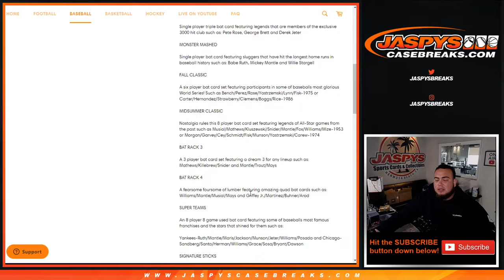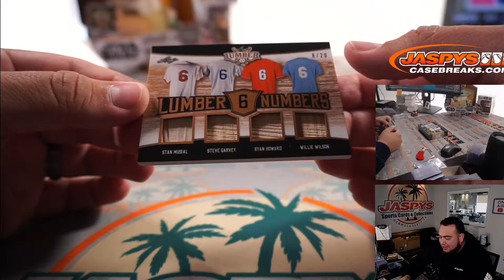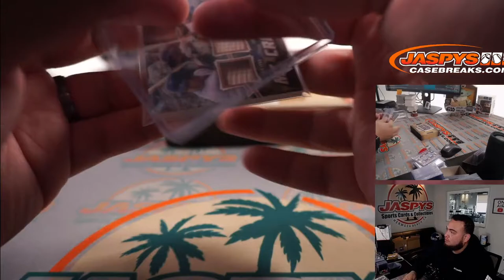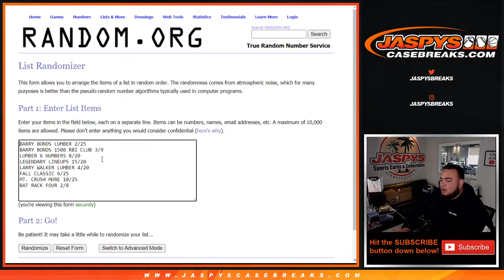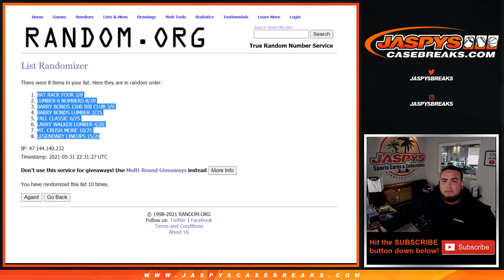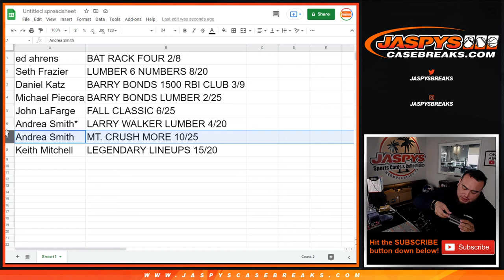M. 5/31/21 - 2021 Leaf Lumber Kings Baseball 2-Box Break #5 *RANDOM HIT*